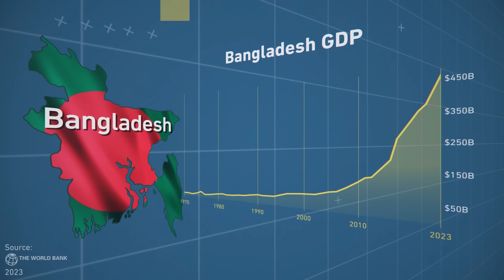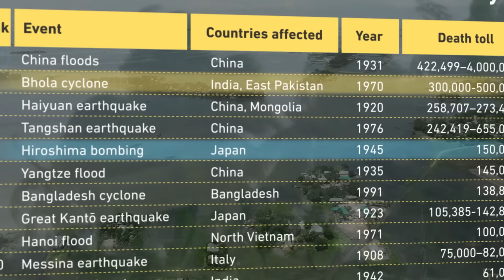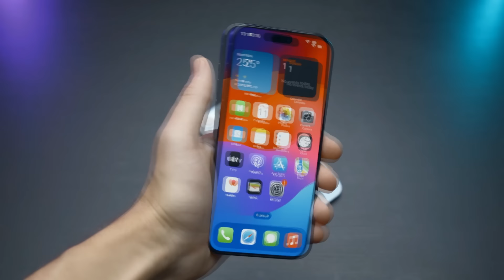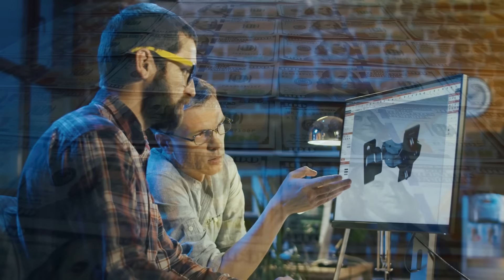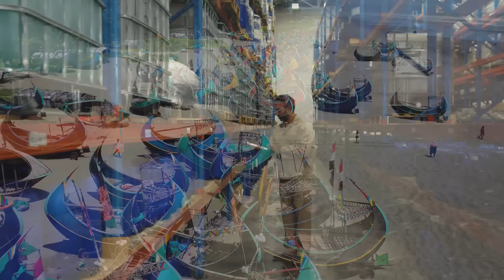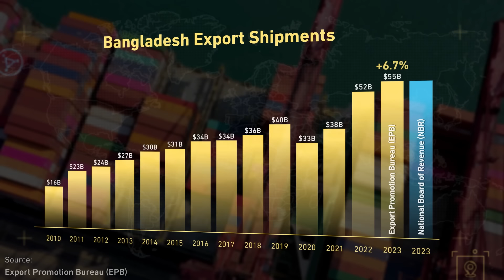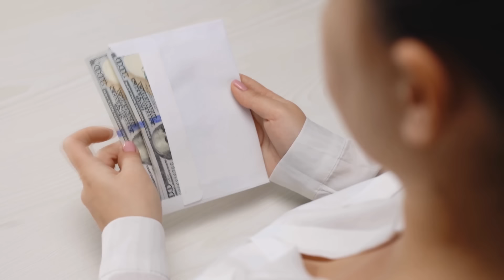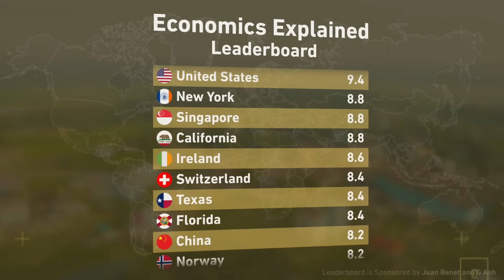Könnte Bangladesch das nächste China werden? | WirtschaftsWissen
Bangladesch ist ein Entwicklungsland mit unglaublichem Potenzial. Das Land hat beste Voraussetzungen stark zu wachsen und vielleicht sogar ähnliche Wachstumsraten wie China zu erreichen, aber dazu muss es einige Hindernisse überwunden und clevere Politik nutzen. Scheitert es daran, könnte dies das ganze Land in den Abgrund führen.